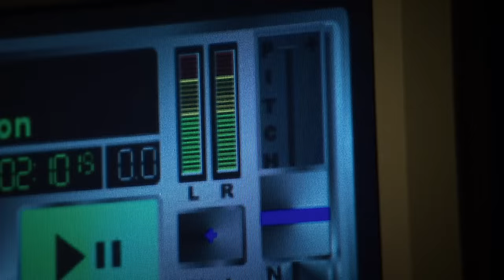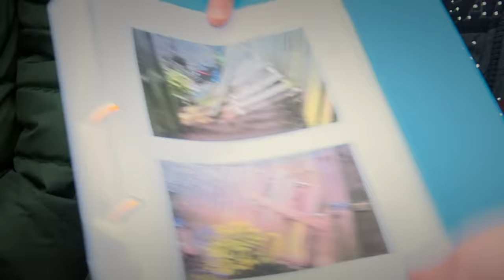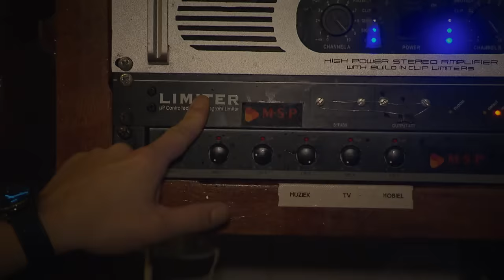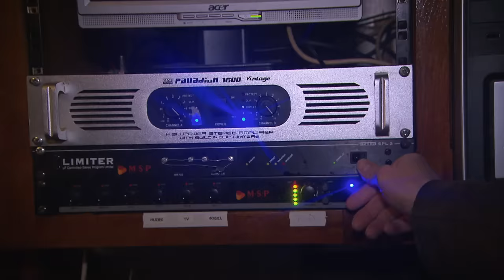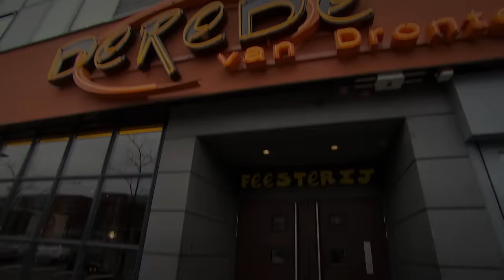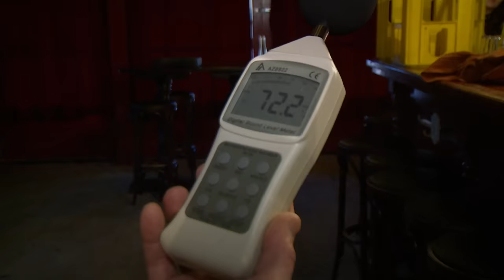Buurtbewoners DOODMOE van LUIDRUCHTIGE cafébezoekers! | Mr. Frank Visser doet uitspraak